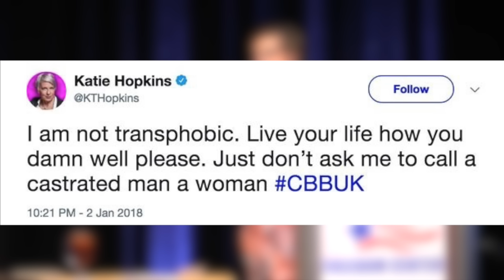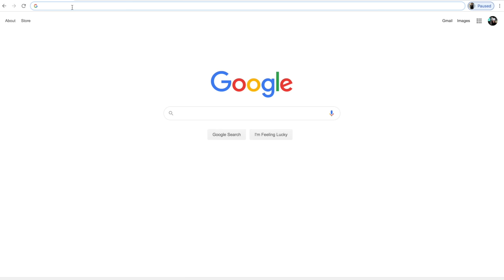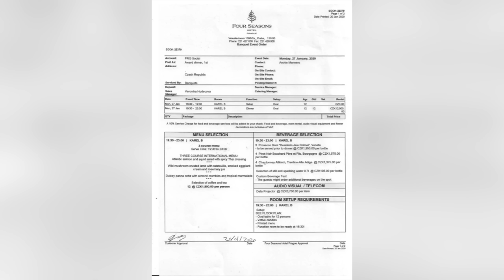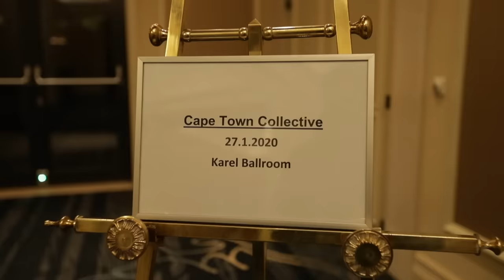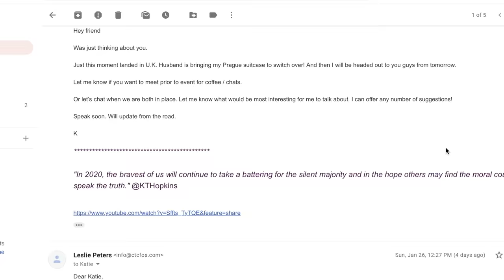I Flew Katie Hopkins to Prague to Win a Fake Award